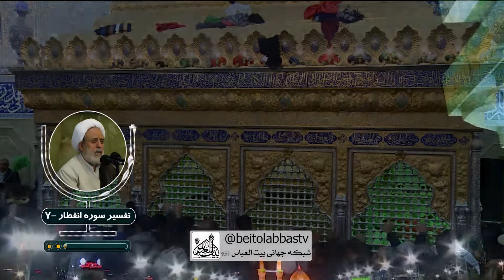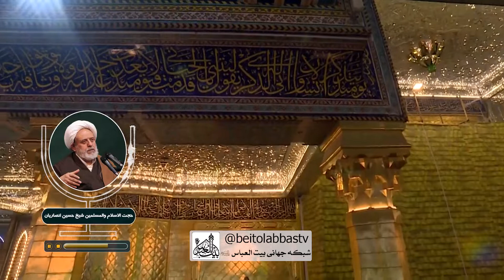تفسیر سوره انفطار7 - شیخ حسین انصاریان | واعظ شب نوزدهم ربیع الثانی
در سوره مبارکه انفطار که در مکه معظمه نازل شده خداوند به منحرفین همه دوره ها به گمراهان همه دوره ها خطاب میکند.

موضوع :  تفسیر سوره انفطار7 - شب نوزدهم ربیع الثانی
سخنران : حجت الاسلام و المسلمین شیخ حسین انصاریان